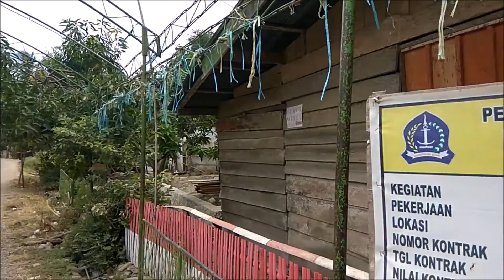Traveling #7 | EXPLORE DESA ULO (part 1) | Mata Air Melle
Mata Air Melle adalah salah satu dari 4 rangkaian mata air yang berada di desa Ulo, kec. Tellu Sietting'e Kab. Bone, Sul-Sel. Video kali ini saya mendapatkan kesempatan untuk mengexplore mata air yang terbilang BARU dibuatkan kolam ini.

Selamat menonton.!!!

See You Next Trip